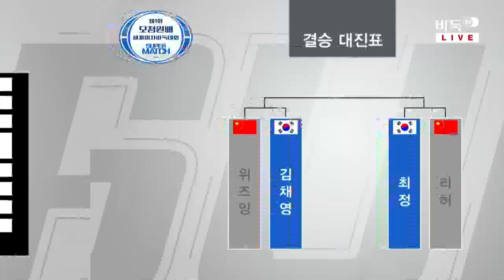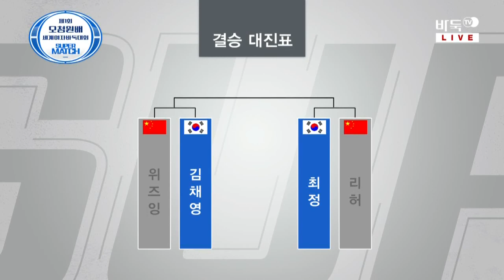제1회 오청원배 세계 여자바둑선수권 결승 3번기 1국 최정:김채영 (1)